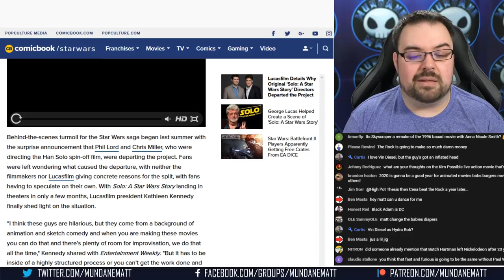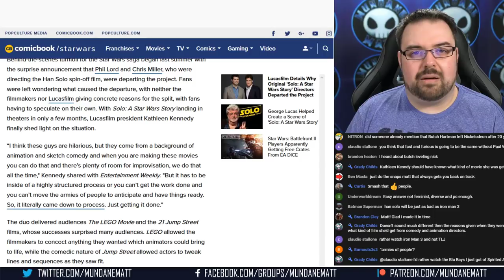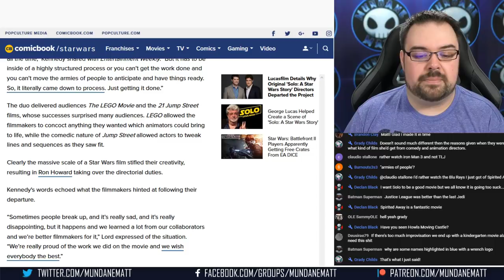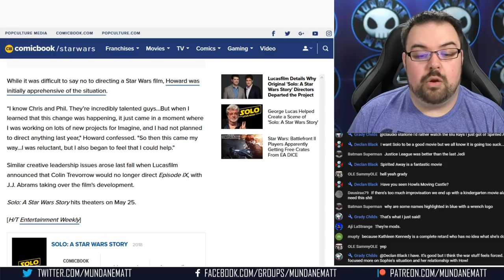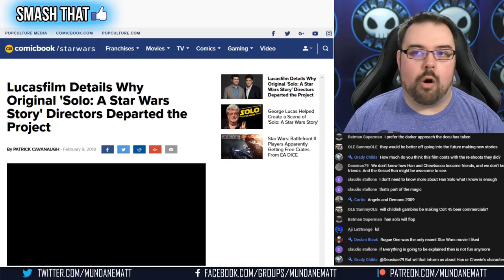Ron Howard explains what happened to Lord & Miller on SOLO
Ron Howard, and Kathleen Kennedy revealed what happened with Phil Lord & Chris Miller in regard to SOLO: A STAR WARS STORY.

► BITCOIN: 1FGxTiyKZDSkphRLn1xEwNR3aaG2RYKhGQ